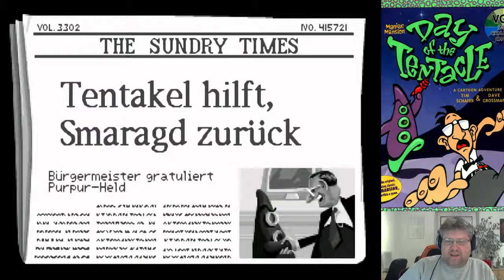Judeau plays: Day ot the Tentacle - #2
Judeau spielt das Original von 1993